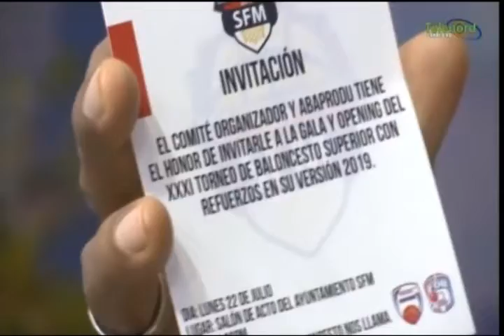Manolo Bonilla: la izquierda "no da de nada" y los de la derecha del PLD "dan de todo"